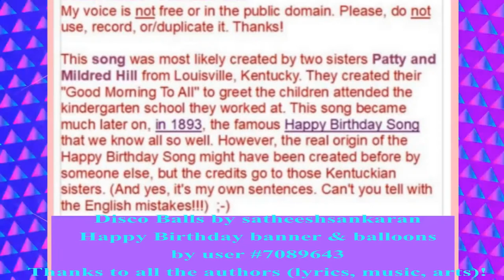🎂 HAPPY BIRTHDAY TANIA 🎈 (French Parisian Accent) - 80's Style -